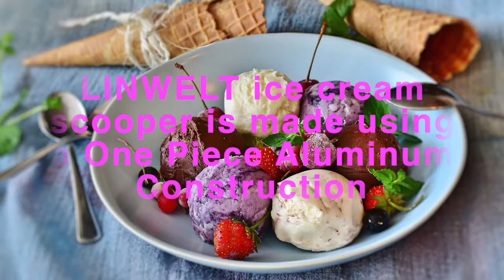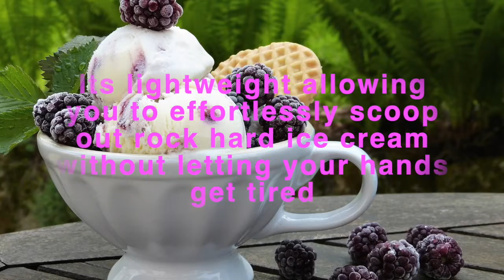LINWELT ice cream scoop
LINWELT Ice Cream Scoop – Single Piece Aluminum Construction Easy Scoop with Liquid Filled Heat Conductive Handle – Easy Release 24 Scoops per Gallon - 7-inch, 3 Ounce

HEAVY DUTY CONSTRUCTION: LINWELT ice cream scooper is made using a One Piece Aluminum Construction that is both durable and light to provide you with an ice cream scooper that will last the test of time. There are no extra parts or springs to be replaced to ensure long term use

ERGONOMICALLY DESIGNED: Our one piece ice cream scoop is ergonomically designed to comfortably fit inside both your left and right hand while ensuring a snug fit. Its lightweight allowing you to effortlessly scoop out rock hard ice cream without letting your hands get tired

VERSATILE & MULTI-PURPOSE: Thanks to the classic shape and easy to use design, our heavy duty ice cream makes the perfect choice for making perfectly proportioned 3-ounce scoops of ice cream for cones, brownies, cakes, sundaes, pies and more effortlessly. Ideal for use at home, restaurants, and ice cream stands

HEAT CONDUCTIVE LIQUID: LINWELT ice cream making ball scoop uses heat conductive fluid inside handle to heat it up allowing you to scoop even completely frozen ice cream and release it with ease without having to use any springs or scraping it off for a smooth and hassle-free experience